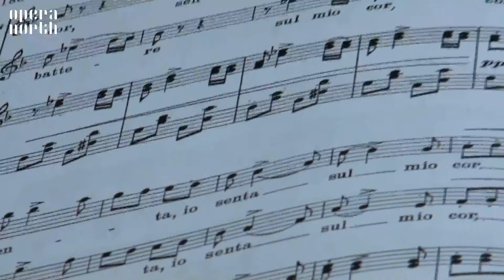Norma: Behind the scenes with Annemarie Kremer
We go behind the scenes with soprano, Annemarie Kremer who is performing the title role in Opera North's new production of Norma, conducted by Oliver Von Dohnányi and directed by Christopher Alden.